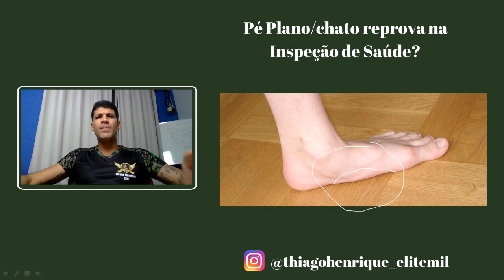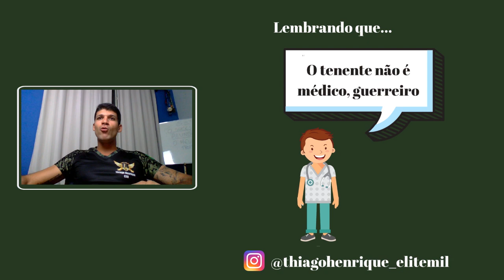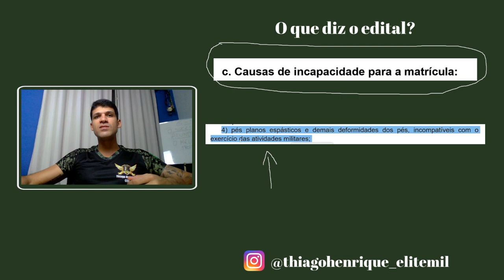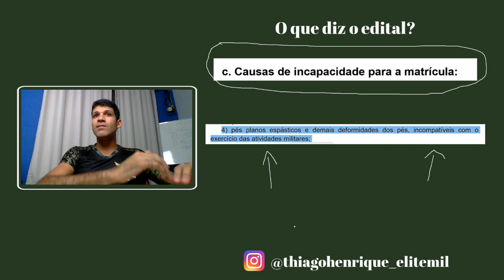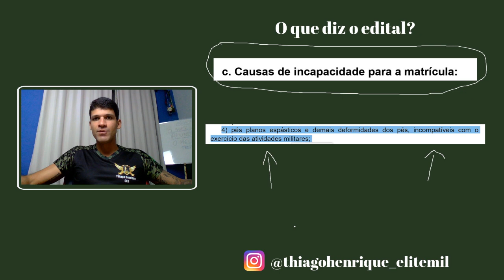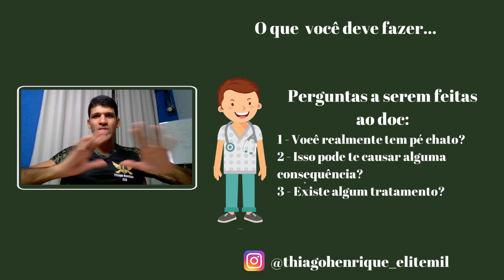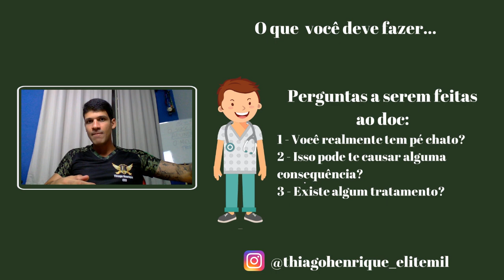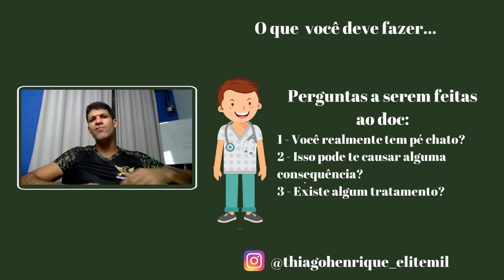Pé plano reprova na Inspeção de Saúde? Instrução para a Tropa Elite Mil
⛔ Aqui no canal Thiago Henrique - Elite Mil você encontrará informações sobre:

📍 Cursos Operacionais;
📍 Dicas de Estudo;
📍 Educação Financeira;

👉 CANAIS PARCEIROS:

📌 WATCH LOPES
📌EXÉRCITO BRASILEIRO